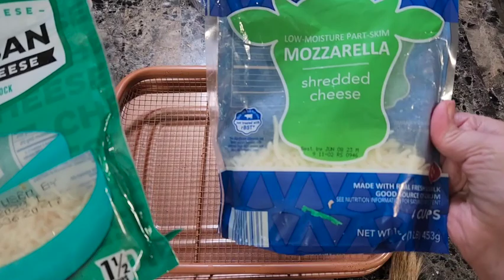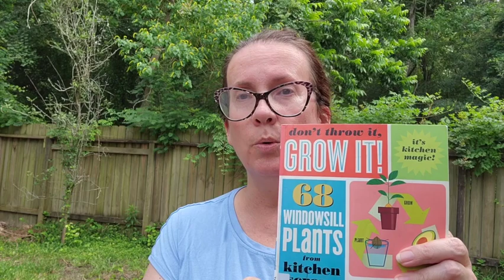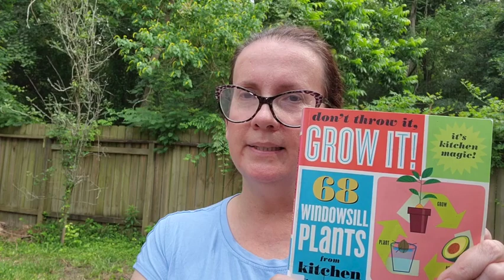Day in the Life: Planting Potatoes